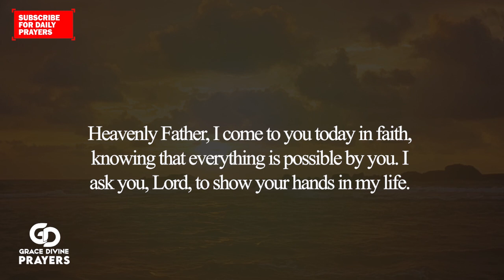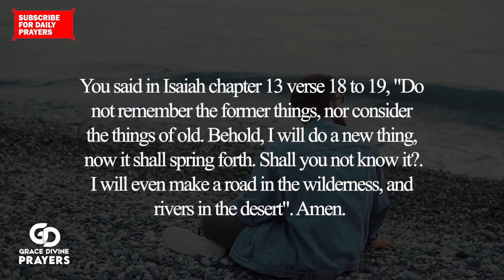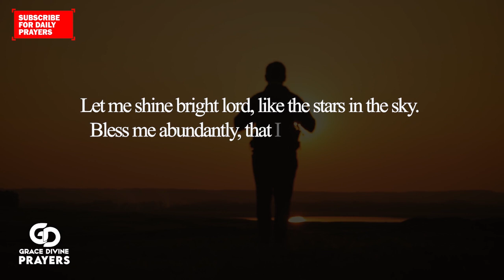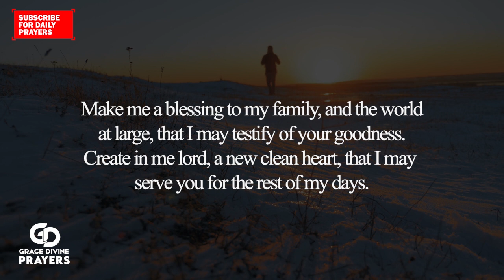DON'T IGNORE THIS SECRET FROM JESUS | Powerful Miracle Prayer To Jesus For Daily Miracles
MORE PRAYERS